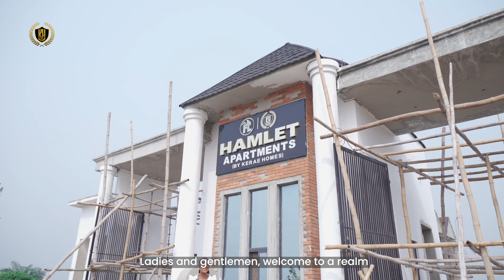Opportunités et élégance du bon investissement à Ibeju-lekki, État de Lagos, Nigeria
Informations sur l'outil principal pour l'investissement immobilier. Kerae Homes Limited est prête à fournir toutes les informations nécessaires dont nos investisseurs actuels et potentiels ont besoin pour soutenir leurs investissements avec nous. Pour saisir cette opportunité d'investissement, visitez notre site Web à l'adresse

►Video original and produced exclusively by Kerae TV

Note: We own the copyright to the footage used in this video.  Kerae TV is to educate, entertain, and inspire you.